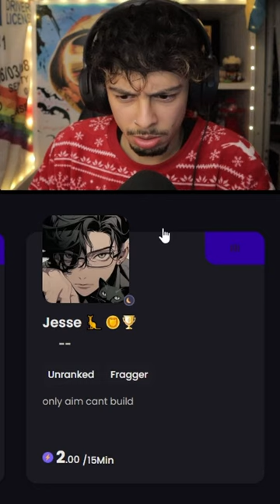Paying E-Boys to play Fortnite